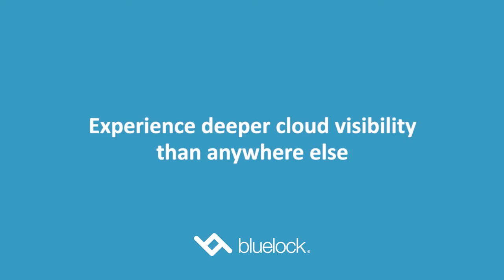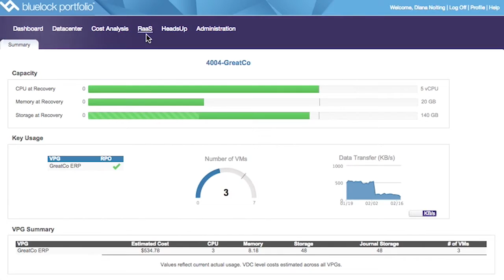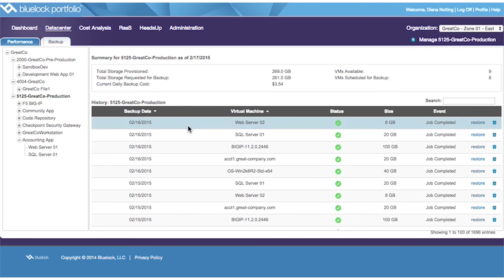Interview with Ting Goetee - Forbes Innovation Summit Indianapolis | Edge of the Web Radio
On November 13, 2014, Steve Forbes held "Forbes Reinventing America: The Innovation Summit" in downtown Indianapolis. The event talked about Innovations that are happening in Indianapolis in different market sectors as well as highlighted some of Indiana's best talent.

Edge of the Web Radio was invited to attend the event and we got the chance to interview several of the presenters.  We got opportunity to meet up with Ting Goetee, Chief Investment Officer of Elevate Ventures at the event to discuss the great things that are happening at her company.